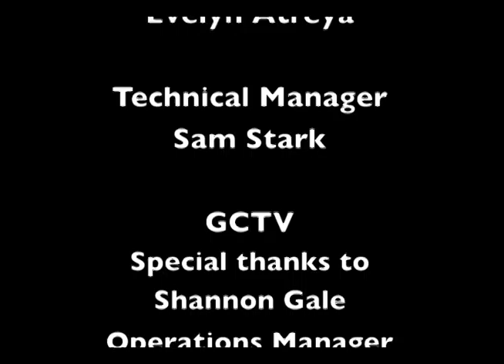Guilford Poets Guild Presents Anne Harding Woodworth